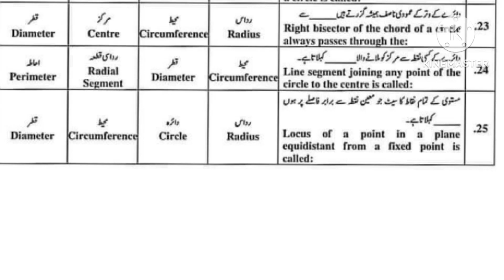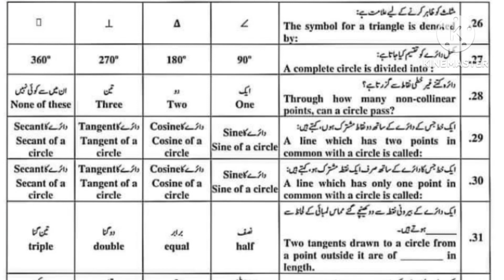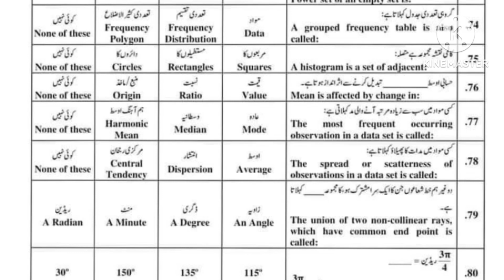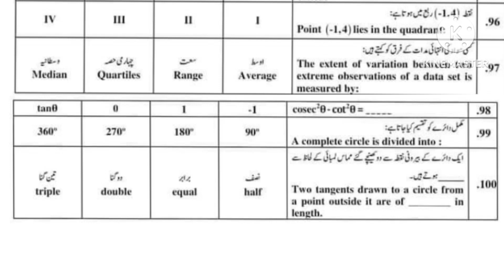10th Class Math MCQ's |10th Math objectives|10th math important mcqs for all punjab boards 2024